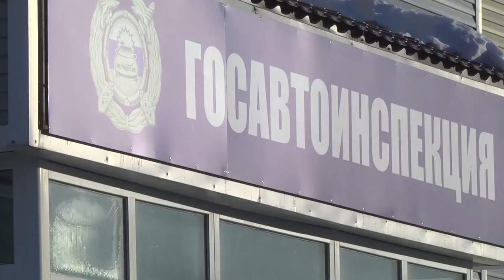ГИБДД по Магаданской области информирует